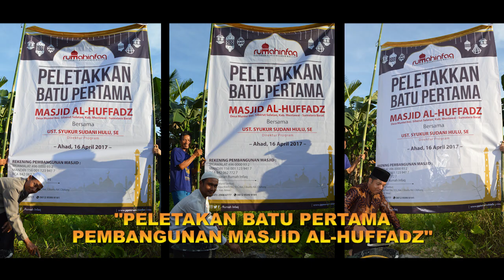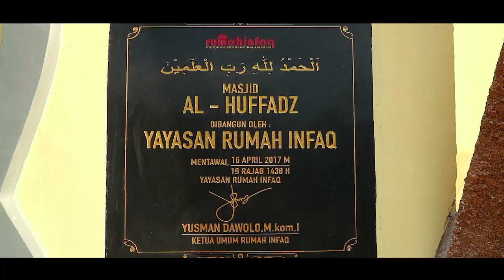Peresmian Masjid Al Huffadz, Desa Muntei, Siberut Selatan